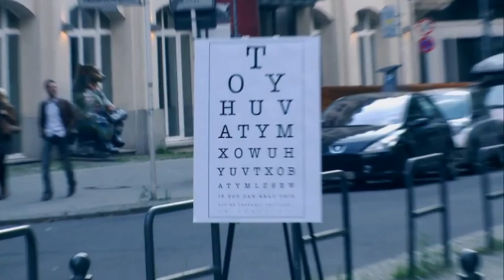Street Smart: HD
Street Smart Entertainment presents: Xperia™ mini and its HD video recording camera